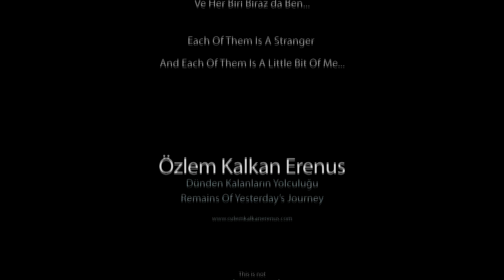Özlem Kalkan Erenus - Dünden Kalanların Yolculuğu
Remains Of Yesterday's Journey